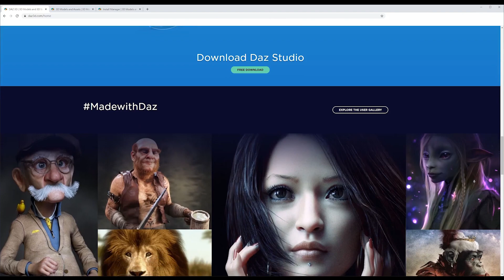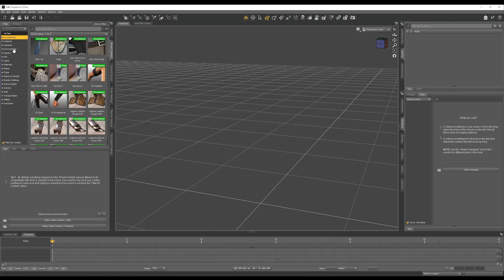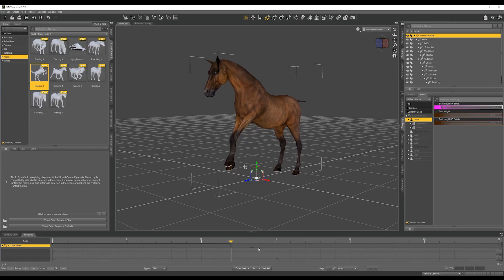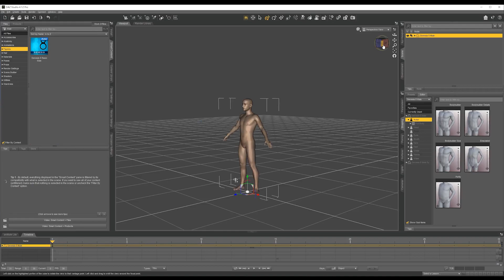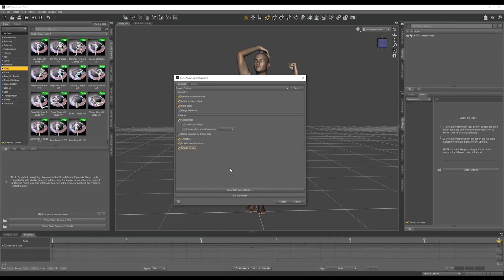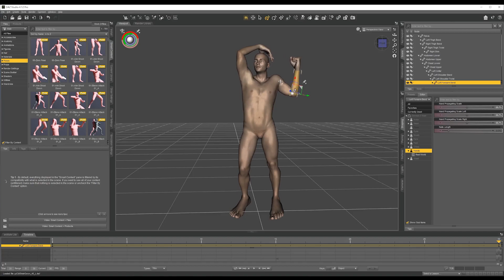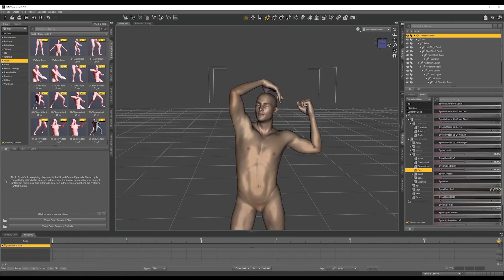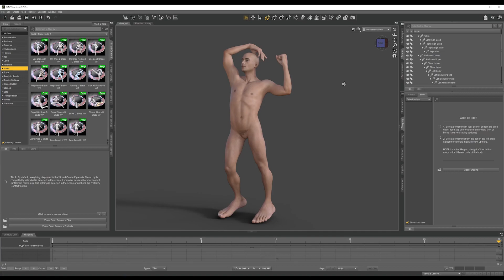Getting Started in Daz Studio: How to Create a 3D Character w/ Mark Chang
*Please click on 'CC' to turn on English captions.* Learn how to create a stunning 3D character in Daz Studio with expert 3D artist Mark Chang in this step-by-step beginner tutorial.

🎨 App used: Daz Studio